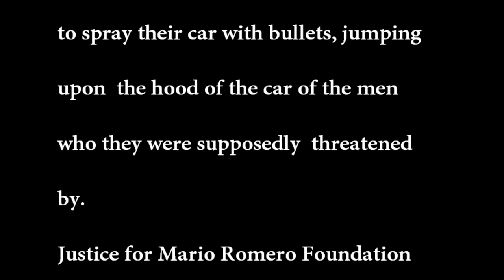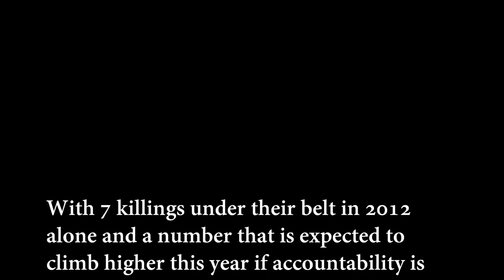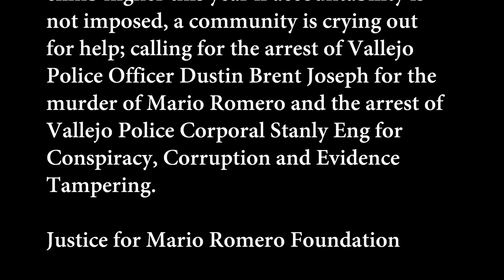Justice for Mario Romero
Cynthia Romero's unedited message of "Justice for Mario Romero," her son, murdered by a crazed Vallejo, Ca. killer cop, who in a fit of homicidal insanity jumped on the hood of Mario's car and emptied his clip, shooting down through the windshield and killing unarmed Mario Romero.